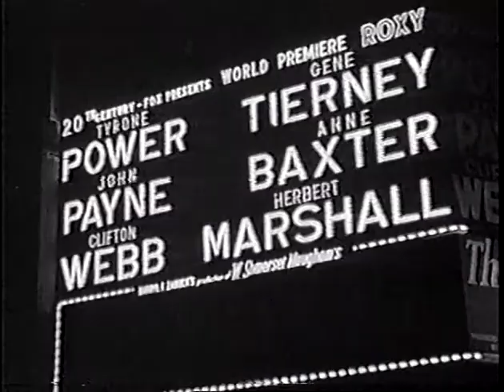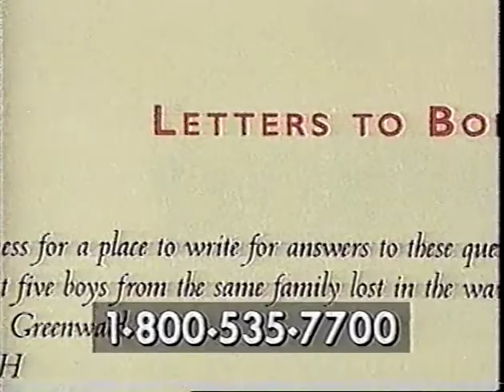More AMC misc footage with previews, Bob Dorian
Bob Dorian does an intro into the classic film, Bright Victory (No outro though , movie ended, then the next preview)